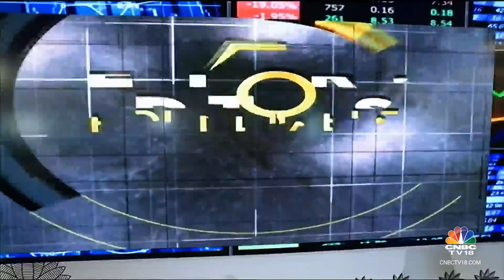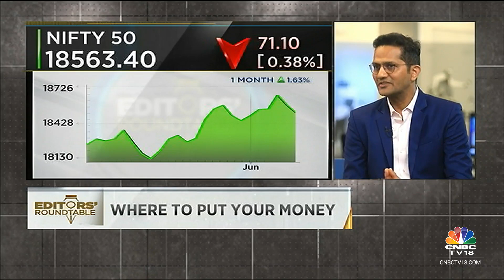Decoding Factors For Cement Stocks Buzzing In Trade | Editors' Roundtable | CNBC TV18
Cement stocks like Dalmia Bharat, Ramco Cements, and Ultratech hit fresh 52-week highs. Nigel D'Souza explains what excited the space last week.

n18oc_business